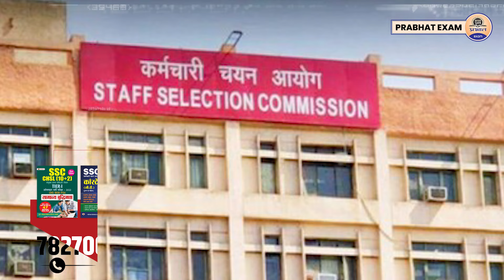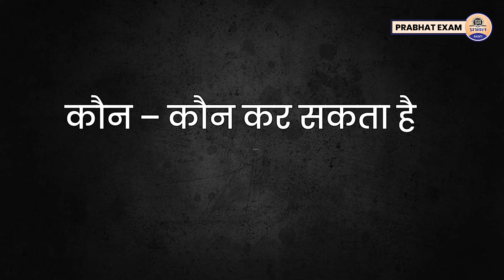SSC Exam 2024 || How to Prepration for SSC Exam || Prabhat Exam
SSC Books List

Prabhat Exam. Lets go with the video and find out . SSC Exam 2024 || How to Prepration for SSC Exam || Prabhat Exam

▶ TIMESTAMPS:
0:00 Intro
00:25 Starting
01:10 SSC Exam 2024
04:14 How to Prepration for SSC Exam || Prabhat Exam
04:16 Ending